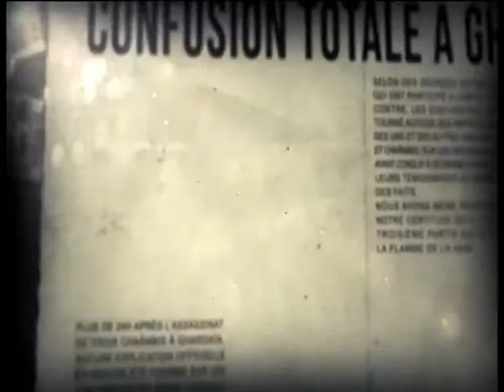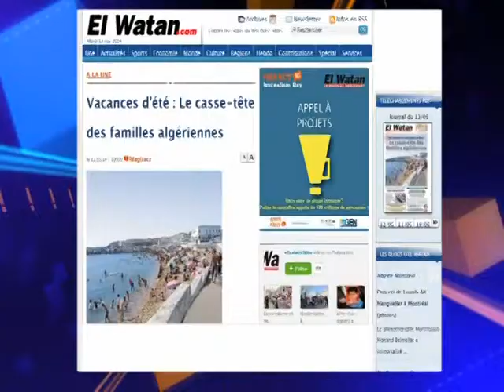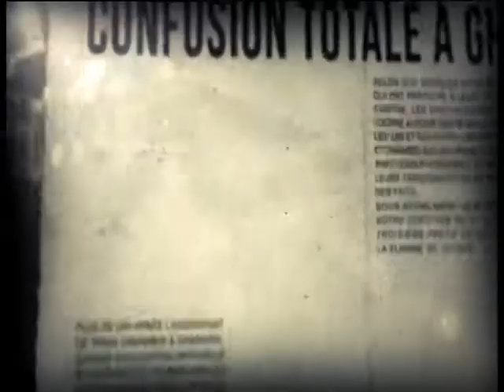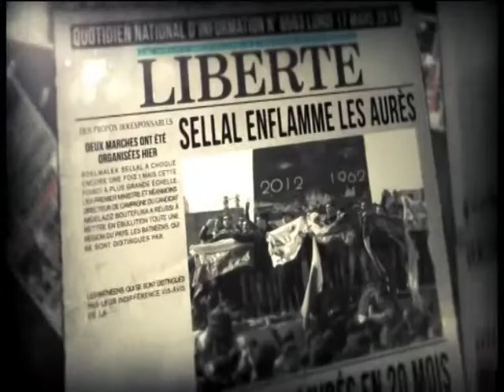Top 3 Du 13 05 14